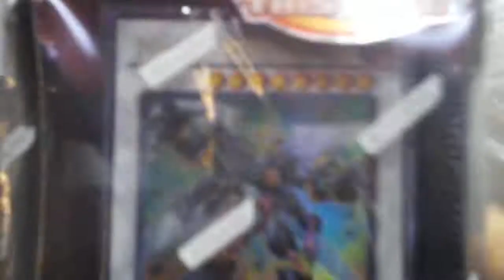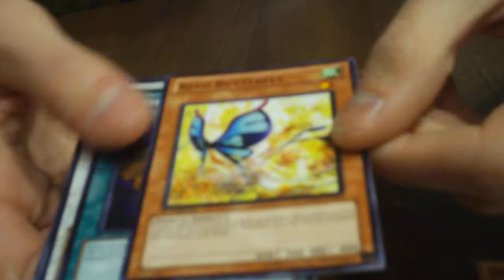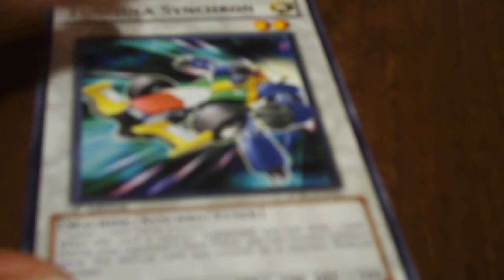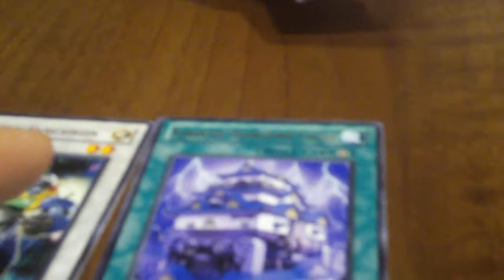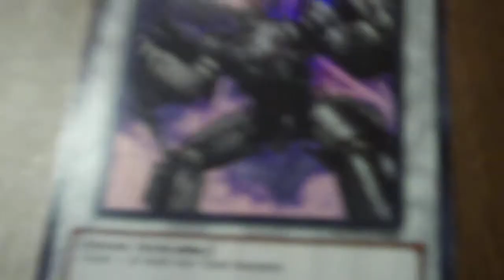Opening a DREV SE & 2 Star Strike Blasts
i loved my pulls :D
The last card i got was lightning tricorn when the camera died ;'(
Josh liked his pulls
Nothing of mine is for trade so please dont offer
And if you havnt already shoot me a friend request :D